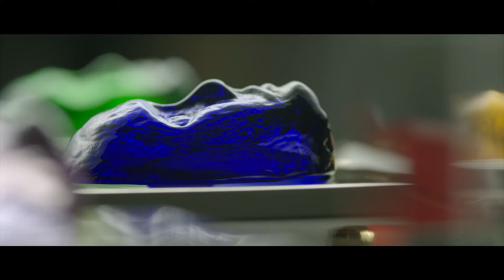Discover La Maison Valmont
Small in size but great in riches, Switzerland is a true land of prestige and influence. Medical expertise, breathtaking landscapes, pure resources, etc. The pure and protected environment of Switzerland is the cradle of Valmont products.
From the company's head office on the banks of Lake Geneva to the summits of the Alpine glaciers, Valmont prides itself on deftly reconciling cutting-edge Swiss R&D and the taste for tradition that comes from natural heritage of exceptional purity.